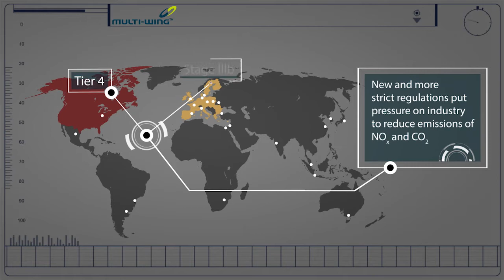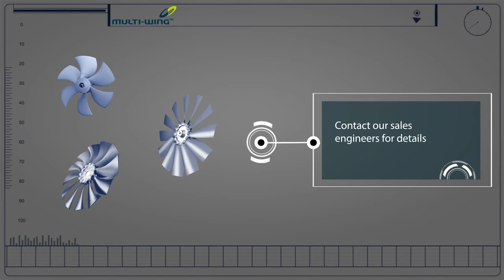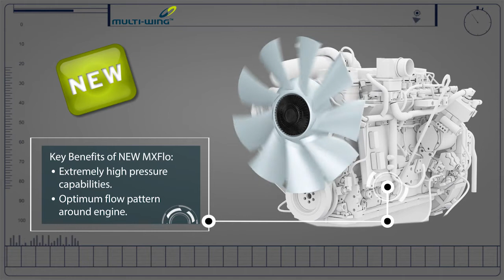Multi-Wing MxFlo - A mixed flow fan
The MxFlo is the latest invention from Multi-Wing Group for our customers in the radiator and engine cooling business. The MxFlo has extreme high pressure capabilities and provides an optimum flow pattern around the engine.
High strength allowing high tip speeds the fan is available in diameters between 550 and 710 mm.